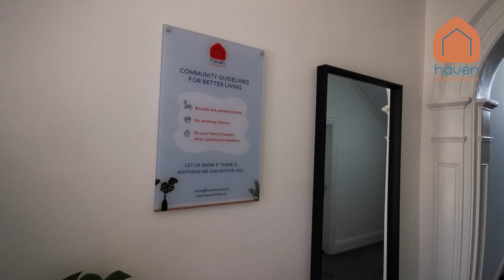Flat 1, One Bed, 4 Rathmines Rd Lowe, Rathmines, Dublin, D6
TO LET -  One Bed apartment in the heart of Dublin 6, Rathmines.